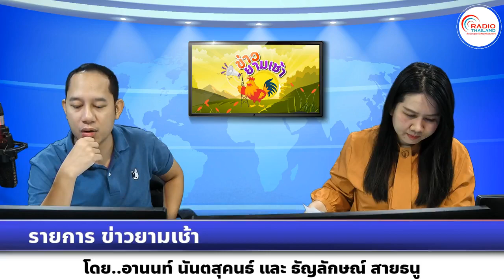รายการ ข่าวยามเช้า วันที่ 23 กันยายน 2566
ออกอากาศ ทุกวันจันทร์ - วันอาทิตย์ เวลา 06.10 – 07.00 น.
โดย ธัญลักษณ์ สายธนู และ อานนท์ นันตสุคนธ์